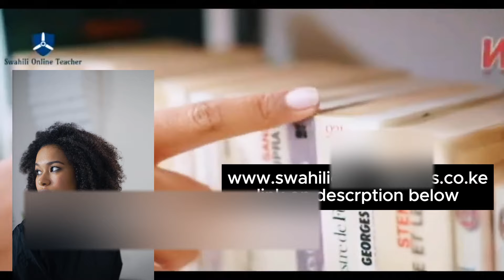DISCOVER AFRICA | SWAHILI ONLINE CLASSES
SWAHILI ONLINE CLASSES

2.
3.
4.
5.
6.
7.
8.
9.
10.
11.
12.
13.
14.
15.
16.
17.
18.
19.
20.